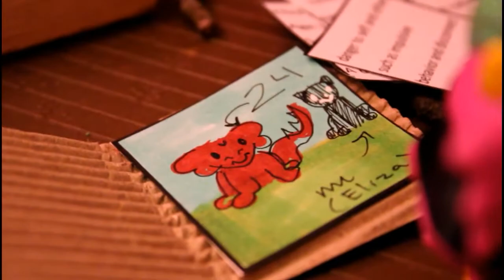LPS Psychopath episode 6- 24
Hope you enjoyed this episode, tell us your favorite part.
                                  ~Short
info.: camera- canon eos rebel T5
editor- wondershare filmora
paramore- ignorance
marilyn manson- sweet dreams are made of this

Social media -
instagram(riley aka short)- Rileythe_shortchild
snapchat(sweet aka Chloe)- goldengate911
NONE OF THE SONGS USED BELONG TO US!